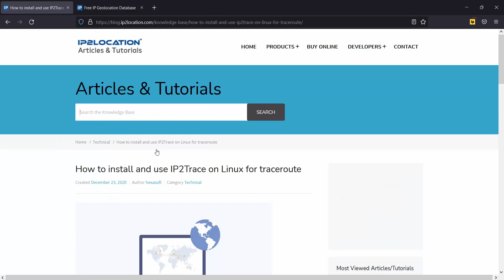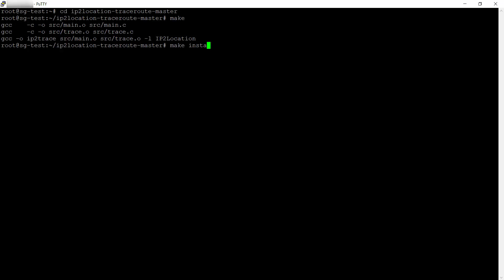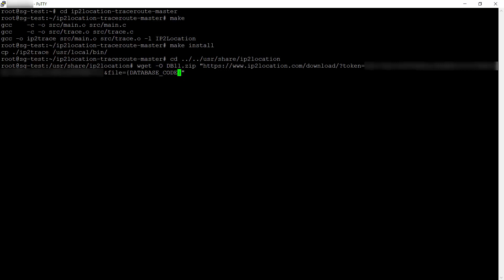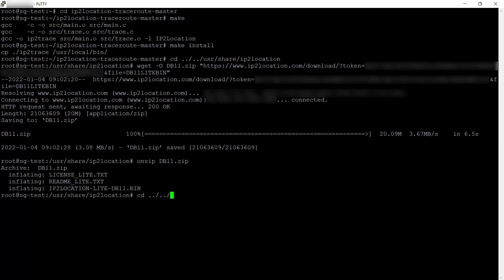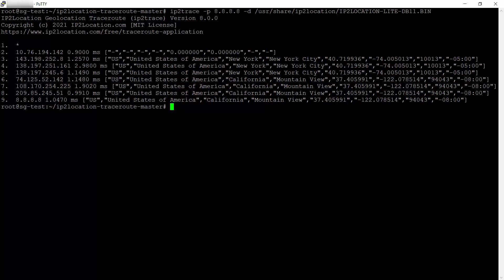Traceroute on Linux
This video demonstrates how to install and use IP2Location Traceroute Application (IP2Trace) on Linux. IP2Trace is an open-source command-line application that performs traceroute with geolocation information to detect country, region, city, and so on.

**Useful Resources**
[IP2Location Traceroute Application (IP2Trace)]